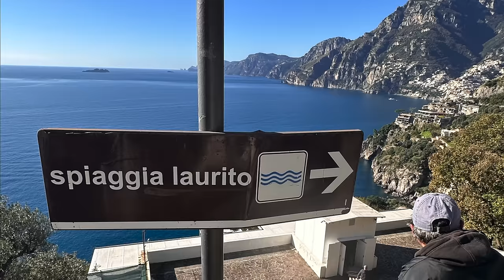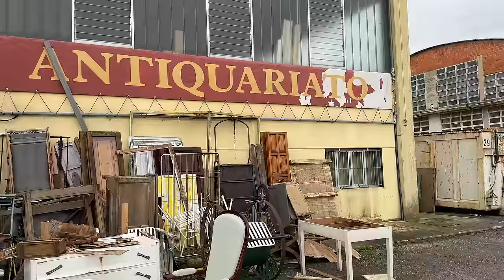A NEW CHAPTER BEGINS | From the Amalfi Coast to Tuscany EP 271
More info on Casa Colomba, other accomodation and Tuscan experiences at @authentictuscany

Amazon Canada